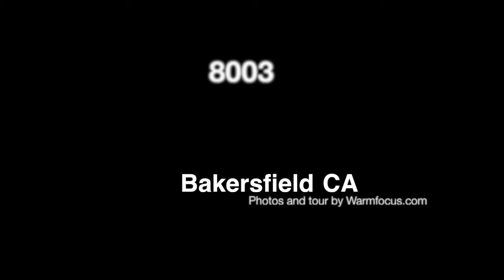8003 Prism Way - Bakersfield